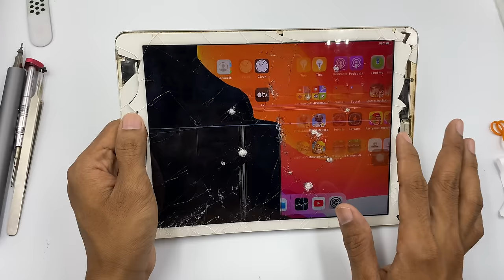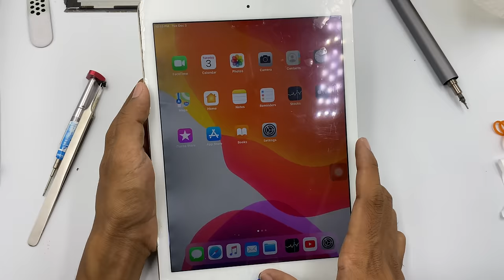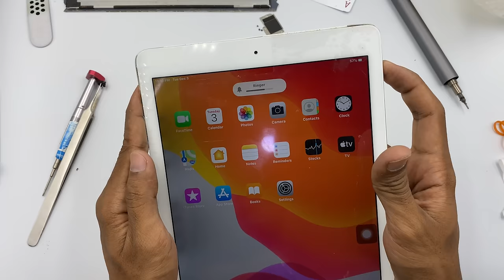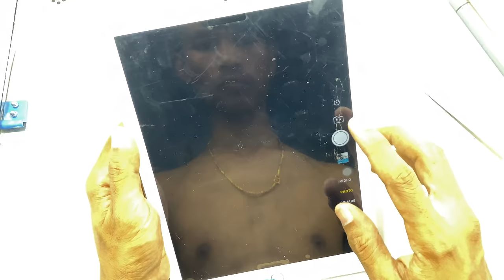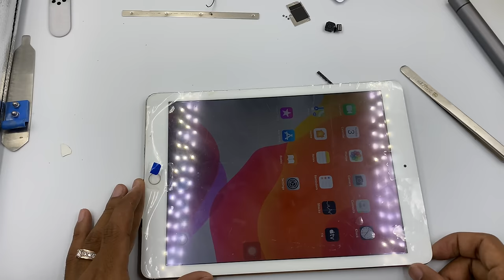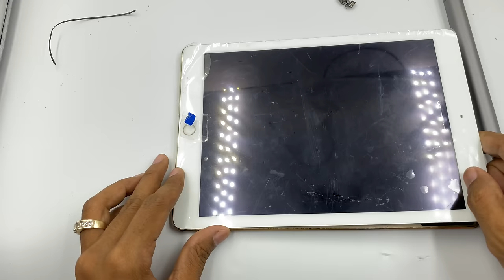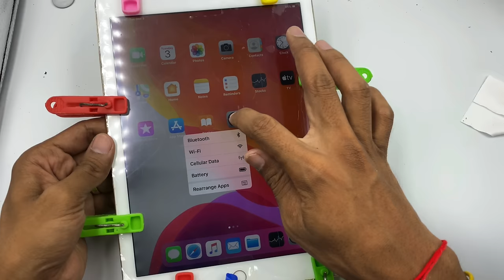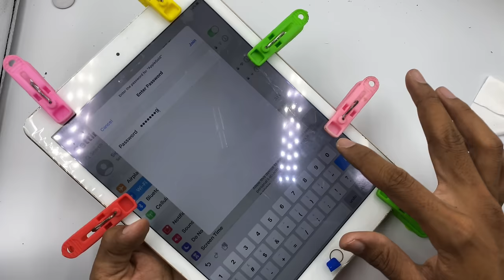iPad Restoration asmr | 2020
This Video we want to show you how to restoration ipad air 2